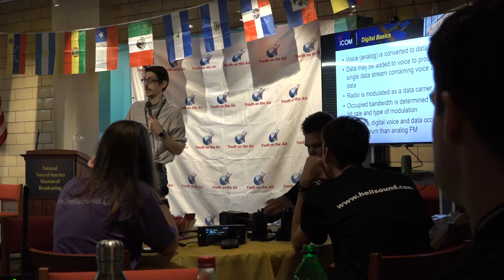Youth on the Air Americas 2021 Camp Highlight Video - Tuesday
Here are the highlights from the second full day of Youth on the Air Camp featuring D-STAR, APRS, Ballooning, and Dave & Buster's.